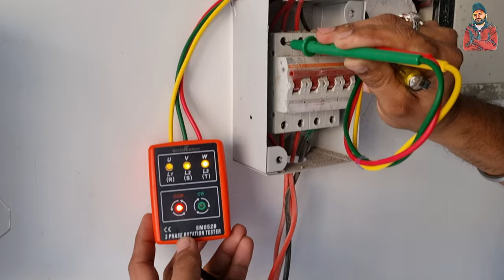UVW testing device | 3 phase rotation testing | UVW analyzer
Our App👇🏻
AP electro parts

Hollyland Mik.

my sony zv e10

एप्लीकेशन से आप स्पेयर पार्ट भी खरीद सकते हैं और लेटेस्ट उपकरणों के बारे में भी जानकारी आपको इस एप्लीकेशन पर मिल जाएगी
AP Eletro Parts APP